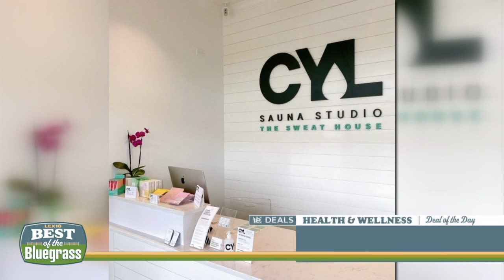Deal of the Day: CYL Sauna Studio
You can sweat your way to better health at CYL Sauna Studio in Lexington. Find out how infrared heat therapy can help boost your immune system, reduce stress, burn calories and more. Go to lex18deals.com to buy a $125 gift certificate for only $50 while supplies last.